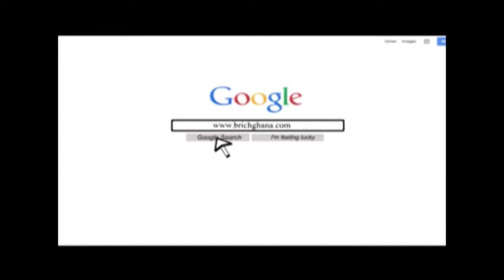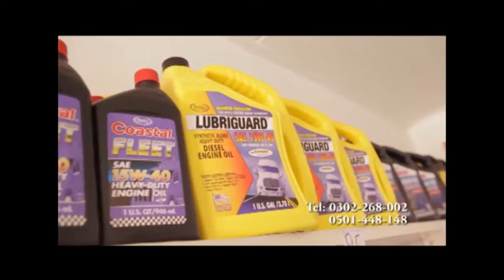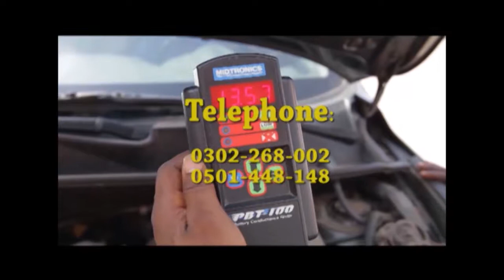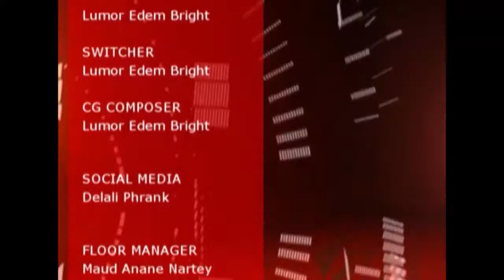PERSONALITY PROFILE - KWAME DZOKOTO